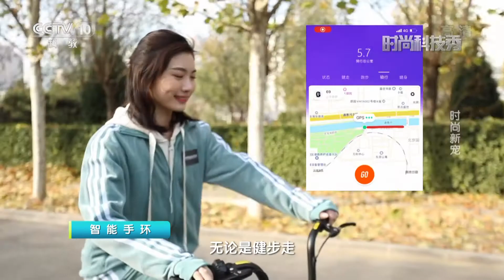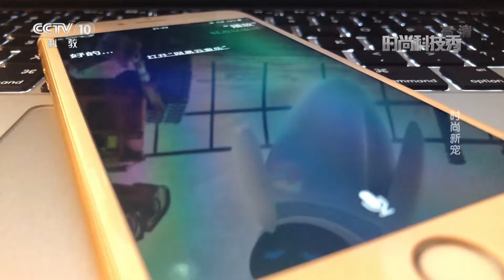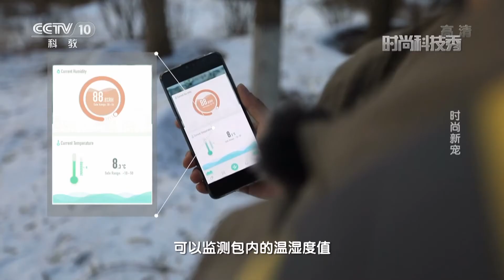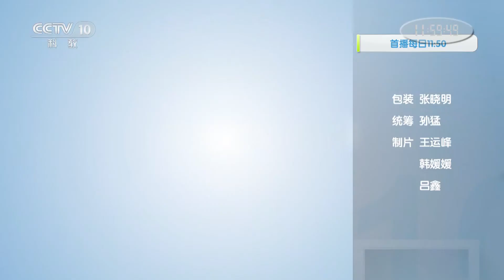《时尚科技秀》 时尚新宠 20200504 | CCTV科教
《时尚科技秀》意在“展示科技新创意，新产品，新发明”。